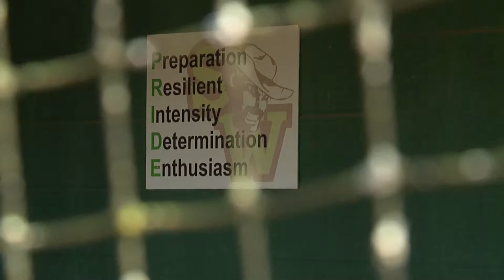Local high school team supports cancer foundation